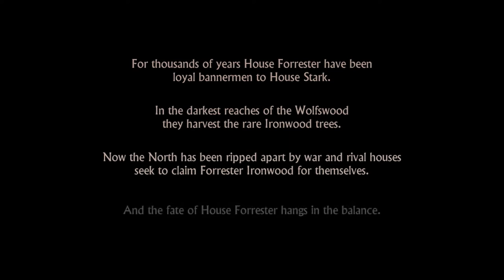Let's Play – Game of Thrones - #01 - What a beautiful day for a wedding - (deutsch)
Let's Play – Game of Thrones – A Telltale Game Series - Folge #01

--- Iron from Ice ---

Wir spielen das – in Episoden erscheinende – Point&Click Adventure „Game of Thrones“ von Telltale Games aus dem Jahre 2014.

Zuerst widmen wir uns der ersten Episode (erschienen im Dezember 2014) – Iron from Ice.

„Game of Thrones – a Telltale Game Series“ erzählt die Geschichte des Hauses Forrester. Diese Familie hat ihren Stammsitz im hohen Norden von Westeros und sie sind allesamt treue Vasallen des Hauses Stark.

Von den Geschehnissen in Westeros aus der Geschichte um „A Song of Ice and Fire“ bleibt auch diese Familie nicht unberührt und wir werden Zeugen, was mit ihr passiert.

Ob sich das Schicksal der Familie Forrester zum Guten oder zum Schlechten wandelt werden wir in diesem Spiel erfahren.

Eure Filia Alieni

Dir gefällt das Spiel? Dann unterstütze die Spielemacher und kaufe es! =)